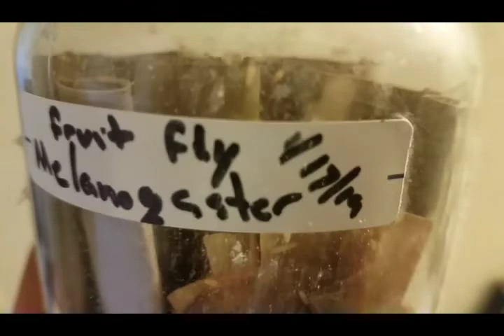Diy Superworm breeding bin & other feeder insects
Set up a breeding bin for some superworms, and also set up a few to turn into pupa then beetles. Later i will put up a video of the pupate and Beatles in the bins. Also working on starting up a little business with feeder insects to sell to my area and maybe on the internet. At the moment looking to sell organic fed superworms, fruit flys melanogaster flightless, pilbugs(rollypolies), springtails, was thinking  flour beetles but they are dangerous to have around the house, and whatever else I can get my hands on to breed. Along with praying mantis, just Chinese mantis for now. Then ghost praying mantis next.